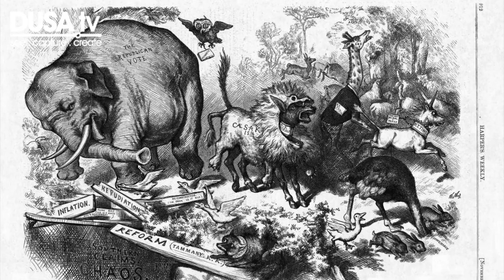DUSATV News 7th November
0:11 - Student loans crisis

0:41 - Literary festival science spin-off

1:05 - Bonfire Night

2:20 - Student wins sporting prestigious sporting scholarship

2:44 - Exposure

3:03 -  This Day in History with Doug Young

3:50 - Finance Fortnight

4:16 - History Society pub quiz

More from DusaTV?